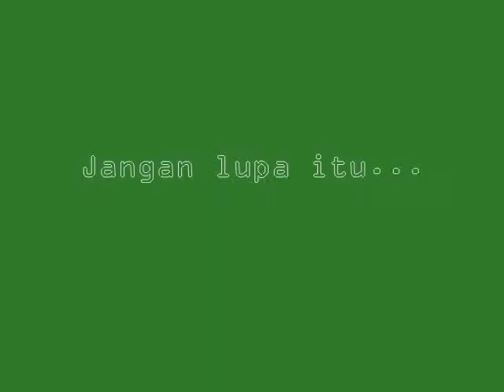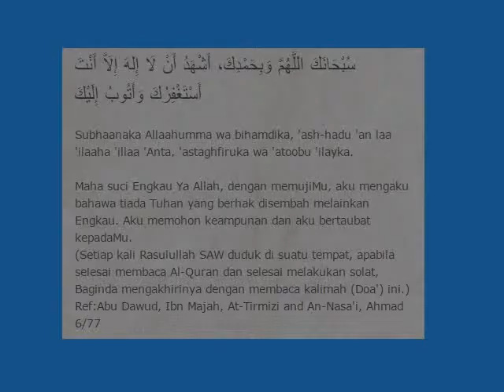Ashabul khafi - Pengajaran Am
AlKhafi Ayat 6-26 qisas Ashabul Khafi
Dari PHD Pondok Haji Deraman